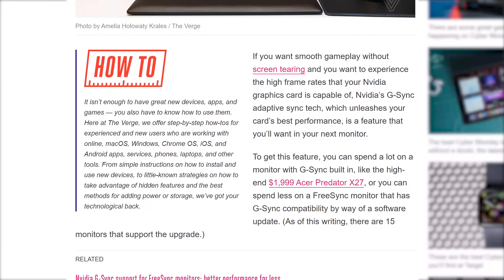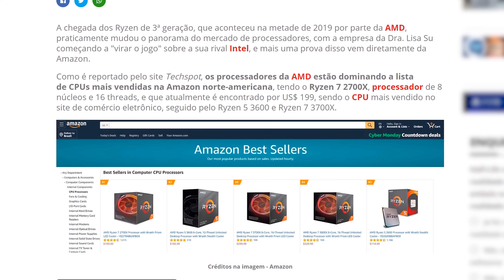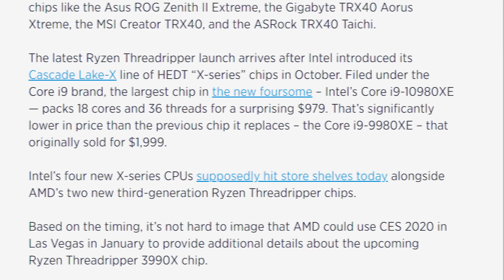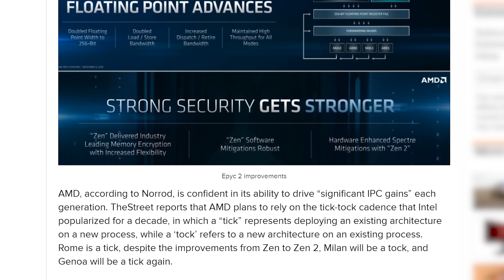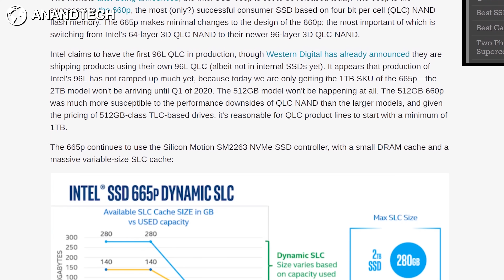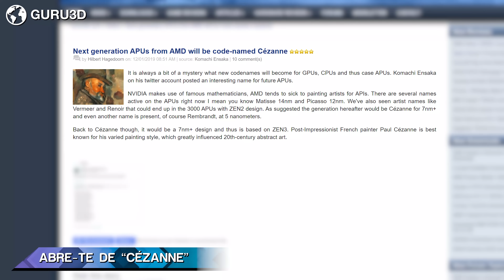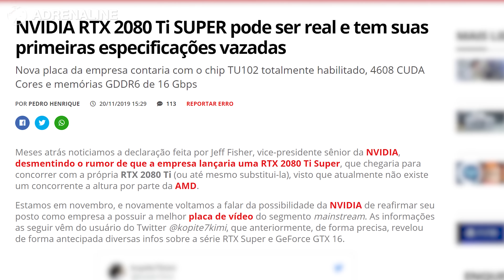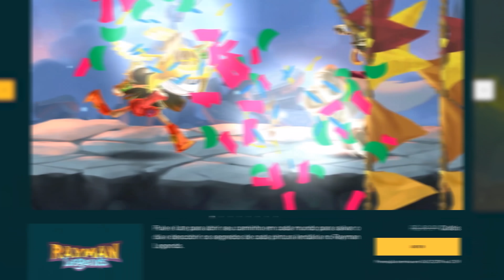AMD VENDE MAIS QUE INTEL, HALF-LIFE 3 CONFIRMADO! RYZEN TR 64 CORES, RX 5500 e RTX 2080 Ti SUPER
halflife3 finalmente confirmado... que não será lançado e será substitído pelo "Alyx" para VR, AMD supera Intel em vendas na Amazon em três países, RX5500 será lançada no mercado nos próximos dias, Ryzen Threadripper 3990X com 64 cores e 128 Threads chefga na próxima semana e RTX 2080 Ti Super surge em novos rumores.